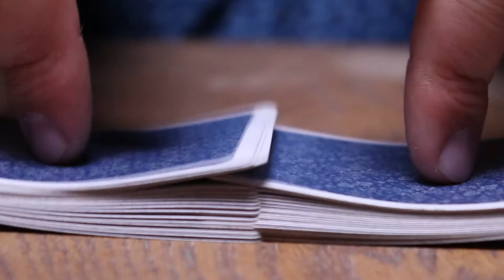High Stakes | Short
A short film I wrote, directed and edited. Enjoy!